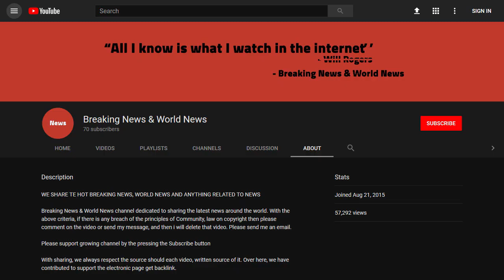BREAKING! Iran, Russia vow to uphold nuclear deal at China summit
Source DONT' FORGET TO SUBSCIBE TO OUR CHANNEL As US President Donald Trump and North Korean leader Kim Jong-un prepare to talk about nuclear disarmament in North Korea, countries meeting in China are trying to salvage the Iran deal on uranium enrichment. Trump withdrew from the agreement with world leaders last month.